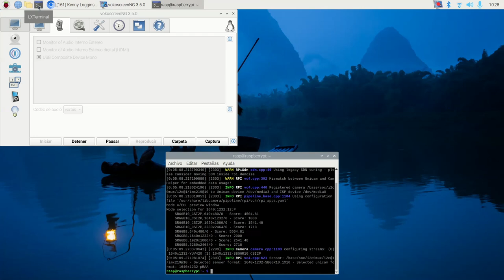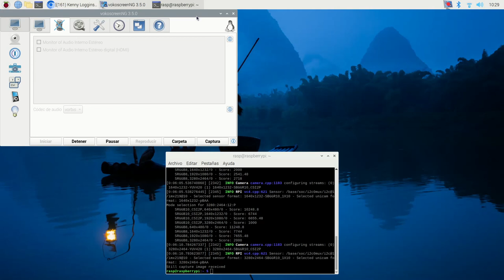Fotos Camera Module 2 Raspberry Pi Fatimars Robótica IES Monterroso